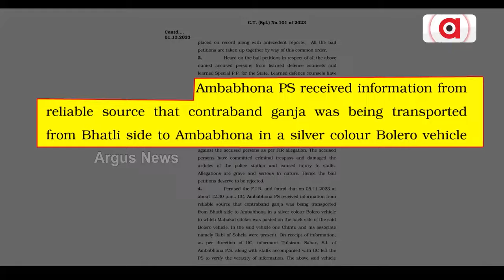BJD- Strength Of Criminals || NCRB Report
ବିଜୁ ଜନତା ଦଳ ଅପରାଧୀଙ୍କ ବଳ! || BJD || NCRB Report.